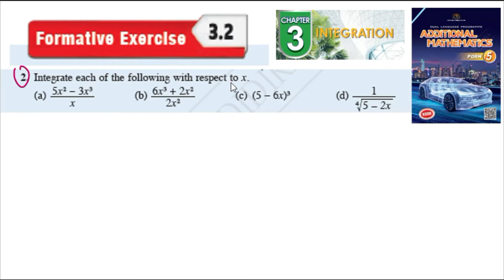Integration formative exercise 3.2 Q2 pengamiran latihan formatif 3.2 form 5 kssm textbook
Integration formative exercise 3.2 Q2 pengamiran latihan formatif 3.2 form 5 kssm textbook  matematik tambahan tingkatan 5 textbook buku teks spm

Integrate each of the following with respect to x